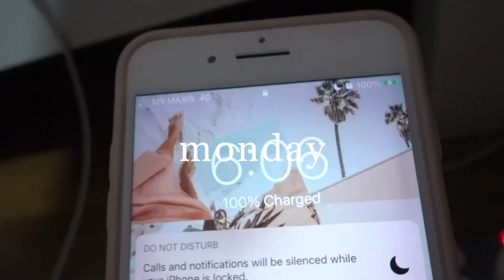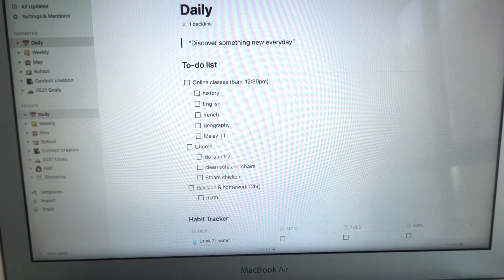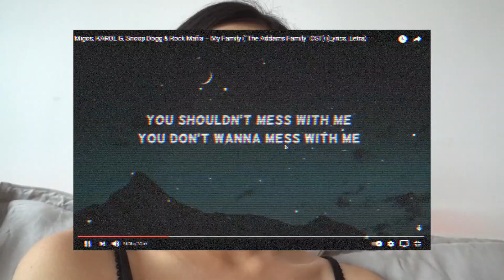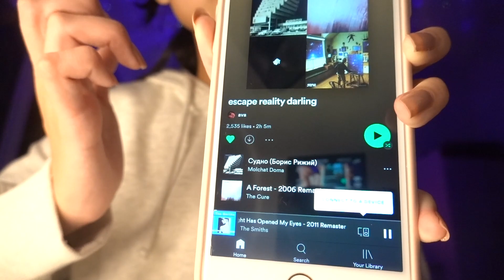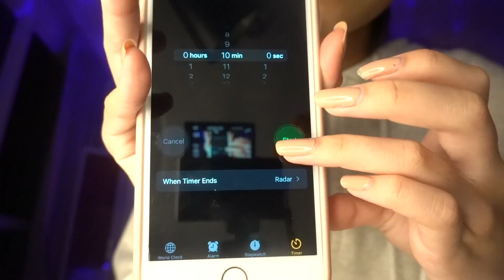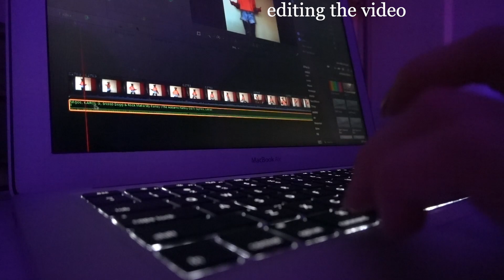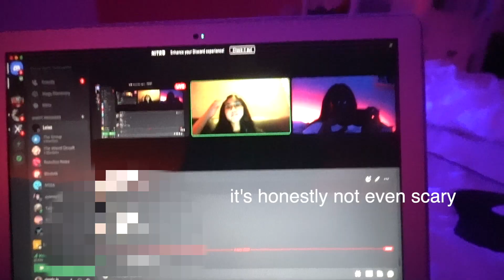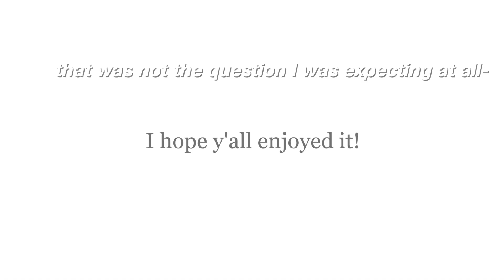a BUSY week in my life!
open me ⇩

Malaysia🇲🇾

love y'all
          -joey ♡